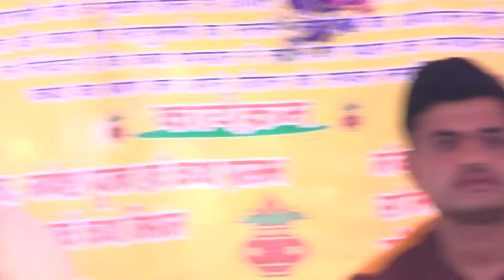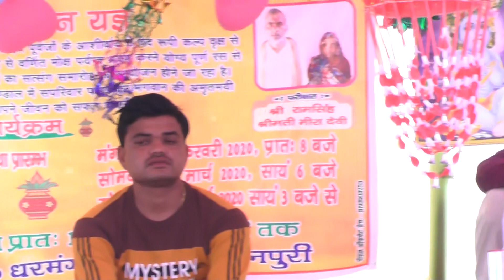2020 Holi- मार्ग घेर लई अभिमानी मार्ग Durvesh shastri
करना न भूले और सबसे पहिले वीडियो देखने के लिए बेल्ल बाली बटन दबाये ताकि
सबसे पहिले वीडियो आप तक पहोचे सके

. Singer...

.Music.by..

.Recording.by...
.Edited.by...Ajit

. Copyright..Ajeet cassette mainpuri

.Company...Ajeet cassette

.Google.side...Ajit.mainpuri.in